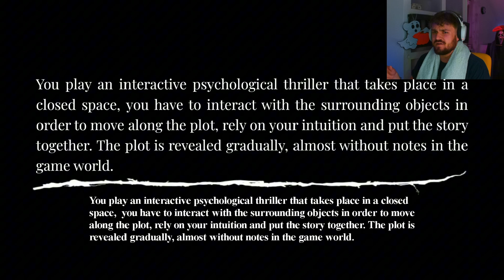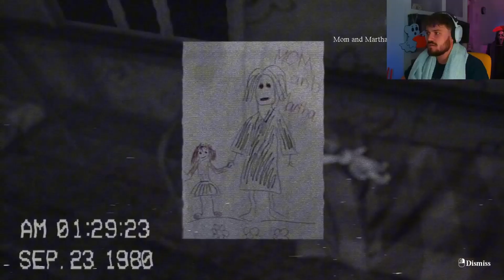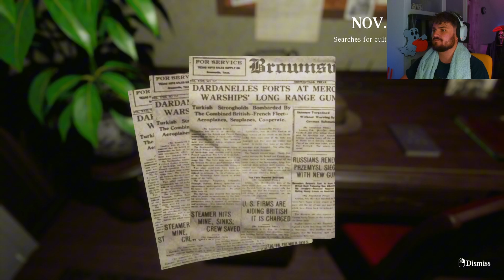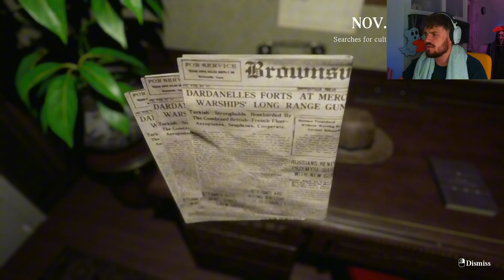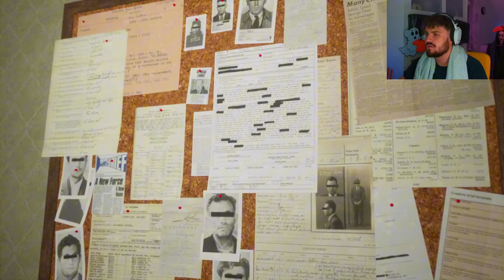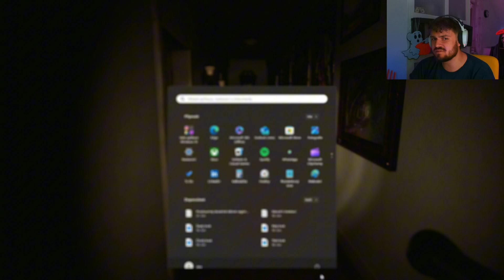Průzkum Prokletého Domu (PART 1) | Locked Up | CZ/SK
⬇️ DŮLEŽITÉ ODKAZY ⬇️

🌐Socialní sítě🌐